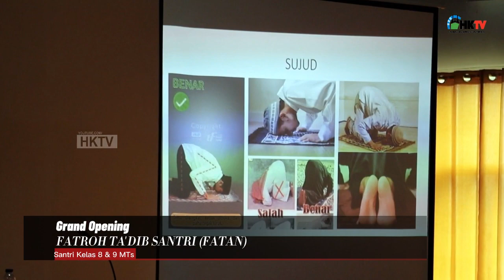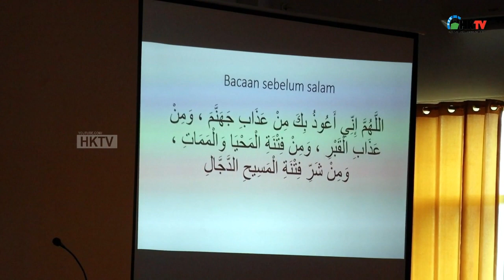"ADAB SEBELUM ILMU AGAR ILMU BERMANFAAT DAN BERKAH"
Senin (27/02), merupakan hari pertama dan grand opening acara Fatroh Ta'dib Santri kelas 8 & 9 MTs dengan tema "Adab Sebelum Ilmu Agar Ilmu Bermanfaat dan Berkah". Acara ini akan berlangsung selama satu pekan dan diawali dengan sambutan dari pimpinan pondok, Ust Mulyadin, Lc //

Dalam sambutannya, Ust Mulyadin mengajak seluruh santri untuk mengikuti acara dengan ikhlas dan mengamalkan adab yang diajarkan. Menurutnya, adab adalah aspek penting dalam memperoleh ilmu yang bermanfaat dan berkah. Tanpa adab, ilmu tidak akan berarti banyak dan tidak akan membawa manfaat yang sebenarnya //

Selama satu pekan ke depan, santri akan belajar banyak tentang adab dalam berbagai aspek kehidupan, seperti adab berbicara, adab beribadah, adab berinteraksi dengan sesama, dan masih banyak lagi. Selain itu, para santri juga akan mendapatkan pelajaran tentang pentingnya menghargai ilmu dan menjadikannya sebagai amalan yang berkah//

Acara ini diharapkan dapat memberikan pengaruh positif bagi para santri dan membantu mereka dalam menjalani kehidupan sehari-hari dengan adab yang baik dan ilmu yang bermanfaat ///